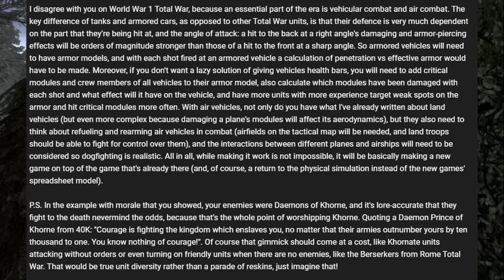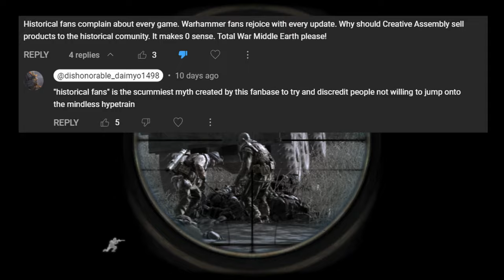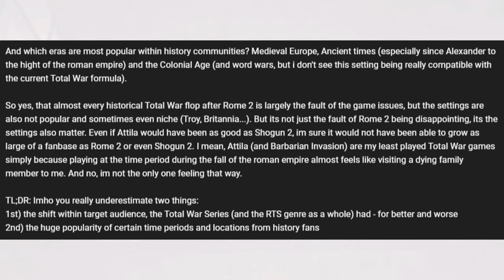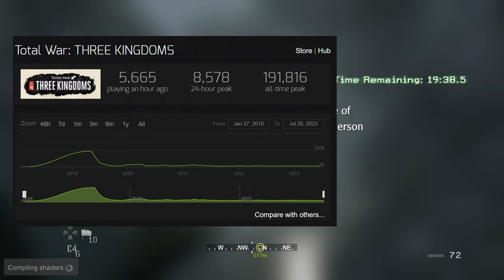Total War: The Art of War on the Past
DeepCool Castle 240EX Liquid Cooler
ASUS TUF RTX3080 10GB
Gigabyte Aourus Elite Z590 Motherboard
32GB (2x16GB) Silicon Power RAM 3600MHz
Seagate IronWolf 8TB HDD (x2)
Corsair RM850 Power Supply
Fractal Define 7 White Case, Solid Panel

Peripherals:
Drop ALT Mechanical Keyboard, with custom Samurai keycap set
Displays:
-ASUS VG27AQM  (27", 280Hz, 1080p)
Electro Voice RE20 Microphone
AverMedia GC570D 4K Capture Card

Software used for making videos & thumbnails:
OBS
Davinci Resolve Studio
Canva

0:00 What We Lost
1:23 1. Hopes Restored & Dashed
8:33 2. The Late Game Challenge
11:08 3. Total Price: Barrier to Entry
12:24 4. Rewriting History
14:45 5. Sales will drop until Morale improves